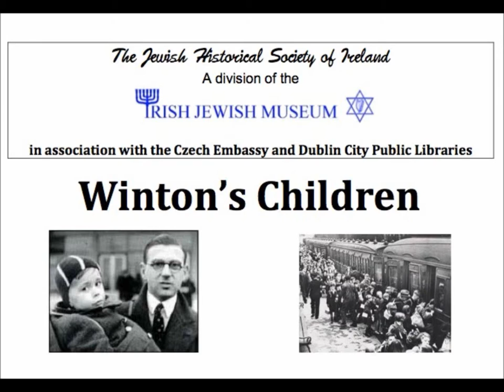An Irish appreciation of Sir Nicholas Winton (1909 – 2015).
Sir Nicholas George Winton, MBE, is a British humanitarian who organized the rescue of 669 mostly Jewish children from German-occupied Czechoslovakia on the eve of the Second World War in an operation later known as the Czech Kindertransport. Winton found homes for them and arranged for their safe passage to Britain. The UK press has dubbed him the "British Schindler".

The Jewish Historical Social of Ireland, in conjunction with the Czech Embassy and Dublin City public libraries, organised a 2 day symposium to highlight his humanitarian achievement in rescuing large numbers of Jewish children from the incoming Nazis.

Yanky Fachler pays fulsome tribute to Sir Nicholas in a comprehensive and passionate recollection recollection of events of early 1939. He recounts events leading up to the Allied powers ceding the Sudenland to the Nazis, in the naive belief that sacrificing the Czech nation would appease Hitler's megalomania. Yanky shares with a packed house the little know fact of De Valera being prepared to jettison Irish neutrality to oppose the expansionist ambitions of Mussolini.